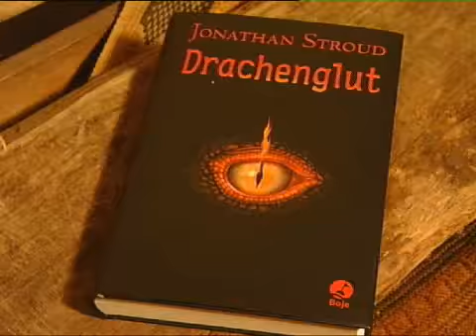"Drachenglut"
Wer "Harry Potter" mochte und begeistert ist von "Eragon", wird auch dieses Buch sicherlich mögen: "Drachenglut" vom britischen Autor Jonathan Stroud ist das perfekte Buch für Fans uralter Legenden und Mythen und unheimlicher englischer Gruselgeschichten.

Der Fantasy-Roman erzählt von einem heißen Sommernachmittag, an dem auf einem kleinen englischen Dorffriedhof ein uraltes Kreuz gefunden wird. Dieses Kreuz hat tief in der Erde jahrhundertelang einen gewaltigen Drachen festgehalten, der nun zu neuem Leben erwacht. Ein packender Kampf zwischen Gut und Böse beginnt.